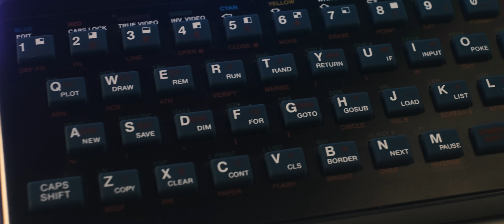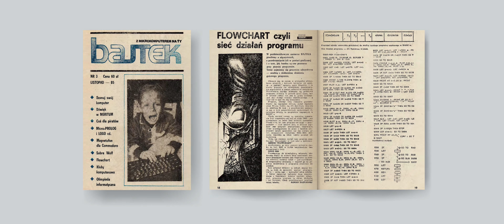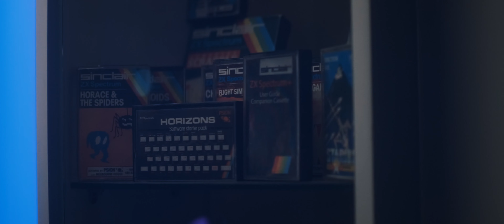8-Bitowe Szalenstwo - ZX Spectrum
Oto pierwszy z serii krótkich dokumentów o komputerach, grach i związanych z nimi zjawiskach społecznych sprzed lat. W tej odsłonie zajmiemy się pochodzącym z Wielkiej Brytanii komputerem ZX Spectrum. Zapraszamy na film